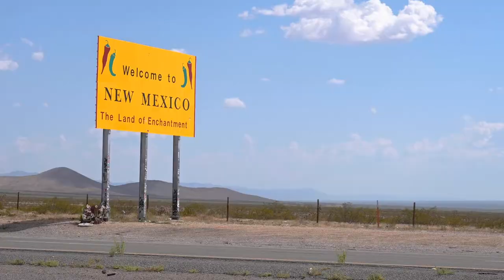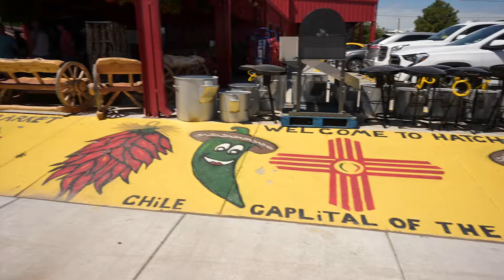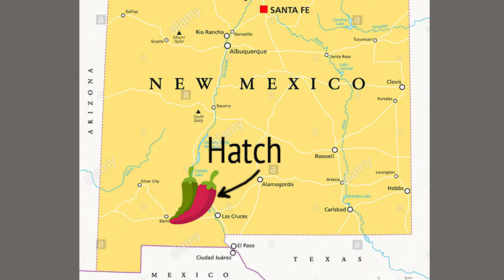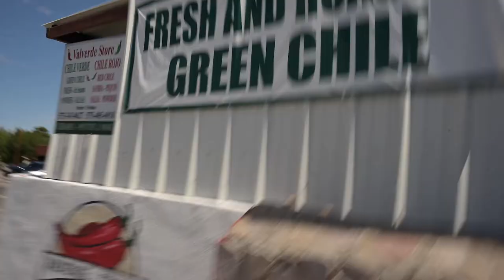HATCH CHILE: 2021 Harvest in Hatch, New Mexico/Chile Capital of the World/Red or Green/Ristra Making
If you've been following @marcyinspired1442, you know that many of my recipes include Hatch chile. That's because I'm a native New Mexican and chile is a staple in our diets. Depending on where you live, you may have seen the label, "Hatch chile." Hatch is a tiny farming community in southern New Mexico, about 40 miles northwest of Las Cruces, that is known for having the most flavorful chile. In fact, it's called the Chile Capital of the World. Tens of thousands of people make an annual journey to Hatch during the months of August and September because that's peak harvest season. That's when they load up on enough Hatch chile to get them through the year. You can buy it in 40 pound sacks and have it roasted and even peeled on the spot. After that, you just freeze it and use it throughout the year in all your favorite dishes. In this video I take you along as I get my fix.

If you can't make the trip in person, don't worry. You can have Hatch chile delivered to you. I recommend Grajeda Farm's Hatch Chile Market. That's where I get my chile. They don't have a website, but you can find them on Facebook and message or call them with your order. Here's a link:

If you want to plan a trip to Hatch, try going over Labor Day weekend. They host an annual Chile Festival that is a lot of fun. And be sure to stop in at Sparky's and enjoy a green chile cheeseburger while there.

Thanks so much for checking out this video. I post one new recipe every week, and as I mentioned, many of my recipes include Hatch chile.

Bendiciones y buen provecho!